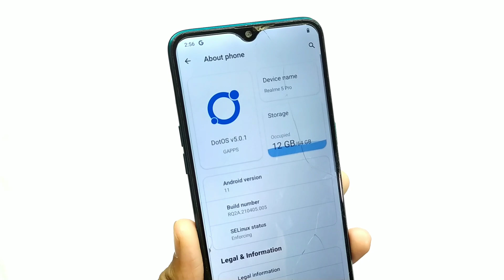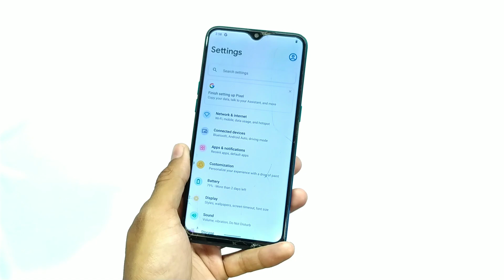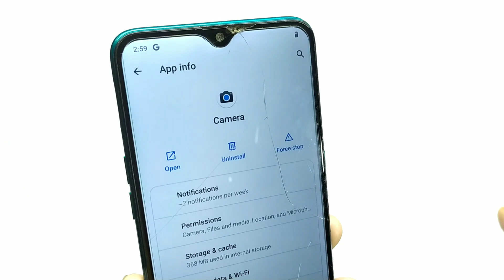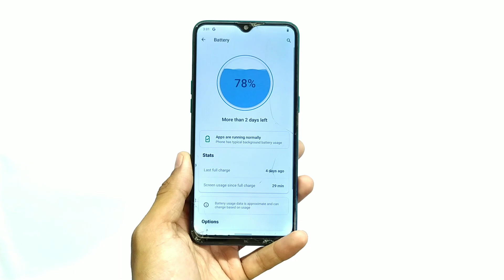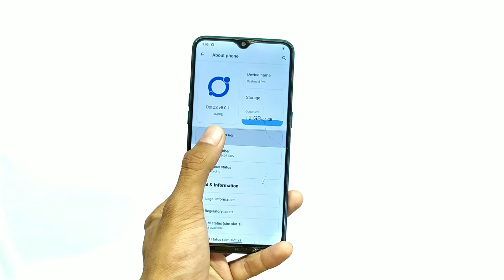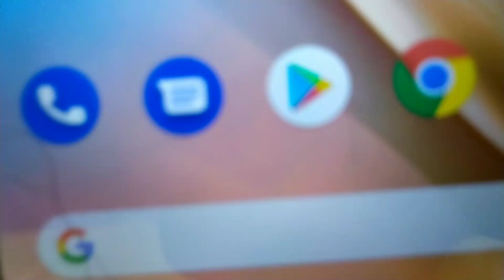Realme Android 11 DOT 0S 5.0.1 ROM for Realme 3 Pro/5/6/7 Pro/6/6i/X/XT/X2/X3 | Next Level ROM ⚡⚡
Hey, Guys Welcome back to another brand-new DOT OS 5.0.1 - Next Level of Customization with Android 11, So if you found this video helpful then smash that Like Button and Subscribe to my channel for more awesome content

Developer Credit
🔷 Maintainer: Ahmed (@LuckyVii)

Music credit-
Quang Thành

dotos V5.0
realme 7 dotos
Tech Dot
dotos android 11
pixel experience Android 11 beta
t-series
android 11 realme 5 pro
realme ui 2.0 realme 3 Pro
dotos custom rom
Android 11 realme 3 pro
realme 8 Android 11
Best custom romy
Chromatech
Dotos 5.0
Dot os 5.0
Dotos
Dot os
Dotos 5.0 android 11
Dotos 5.0 for realme X3
realme 5 Pro dotos 5.0.1
Different ui rom
realme 8 custom rom
New update for realme 8
realme 8 Pro
Best custom rom for realme X3